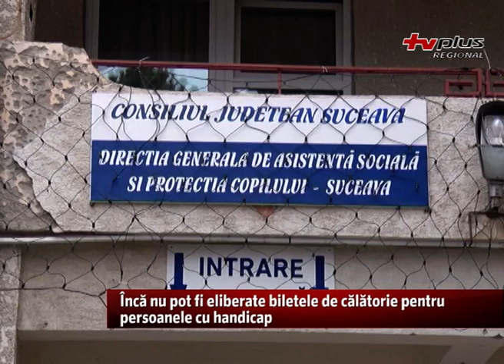Încă nu pot fi eliberate biletele de călătorie pentru persoanele cu handicap